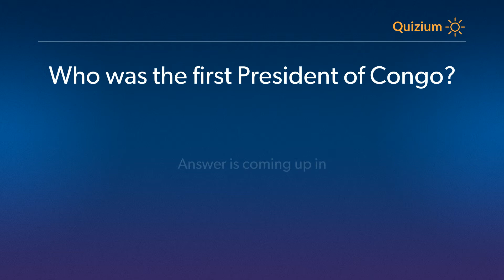Who was the first President of Congo? Congo Quiz